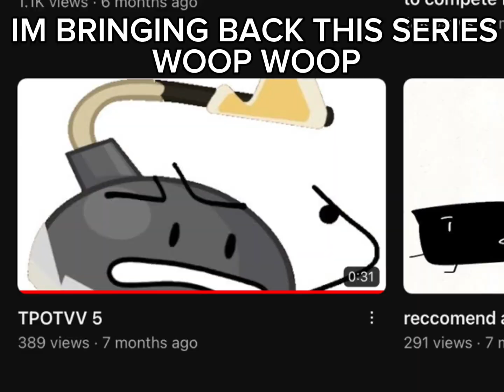TPOTVV 6!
ITS FINALLY BACK!